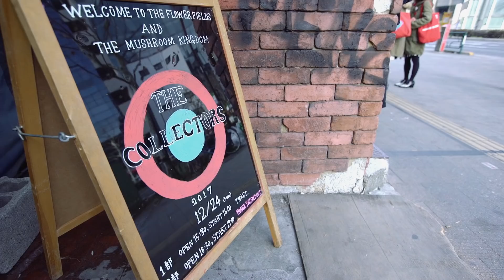『THE COLLECTORS～さらば青春の新宿JAM～』 予告編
『THE COLLECTORS～さらば青春の新宿JAM～』
11/23(金・祝)より新宿ピカデリーほかにてROADSHOW！

階段を降りるとそこは“スウィンギング・ロンドン”だったんだ。

2017年12月31日‹新宿JAM›閉店。

東京の新宿。とは言え中心地からはかなり外れた歌舞伎町よりも外側、2000年に開通した都営地下鉄大江戸線で新設された「東新宿」という駅が最寄りになったお世辞にも奇麗とは言えないライブハウスが明治通り沿いにあった。それが1980年10月から始まった37年の歴史に2017年大晦日をもって幕を下ろした‹新宿JAM›だ。建物の老朽化を理由に昨年7月18日に発表された閉店のニュースは音楽業界を駆け巡り、ベテランミュージシャンからアンダーグラウンドで活動を続ける若手バンドにまで衝撃と一時代の終焉という寂しさを与える事となった。‹新宿JAM›は開店当初、“STUDIO JAM”という名前で営業をしており1980年代から活動しているミュージシャンには“ジャムスタ”の愛称で親しまれていた。文字通りレコーディングも可能なスタジオとして数々の名盤を産み落としたのと同時に日本のロック黎明期にハードコアパンク、ガレージパンク、モッズ…。あらゆるジャンルの企画ライブ、シリーズGIGが行われ、東京のアンダーグラウンド音楽シーンを形成する礎を築いた場所でもあった。また、一方で活動し始めたばかりのバンドにとってもそれほど敷居が高いライブハウスではなく、人生初めてのライブを新宿JAMで経験したというミュージシャンも数多く存在する。それゆえにそこから巣立ちメジャーシーンへと駆け上がった者達にとっては過去の通過点としての場所となり、その後の接点が失われるライブハウスでもあった。

「みんなと違う誰かになりたい奴はパンクになった。
誰にも真似できない特別な誰かになりたい奴はモッズになったんだ－。」

37年の歴史に幕を下ろす東京モッズの聖地‹新宿JAM›に
THE COLLECTORSが帰ってきた奇跡の一夜。
これはひとつの時代の終わりが産み落とした‹青春›のドキュメンタリーである。

結成30年日本武道館を経て辿り着いたTHE COLLECTORS奇跡の‹新宿JAM›ラストライブ。

2016年に結成30周年を迎えた日本を代表するロックバンドTHE COLLECTORSも‹新宿JAM›を通過したバンドの1つである。武道館ワンマンライブを大成功に終わらせた直後、彼らに飛び込んできた閉店のニュースはTHE COLLECTORSの時計の針を30年前に戻すこととなった。そして過ぎ去りし日の様々な思いが蓄積し、閉店直前の12月24日クリスマス・イブにバンドにとってもファンにとっても、そして‹新宿JAM›にとっても特別なライブが開催されることが決定する。ロックやモッズファッションを追求し続け、ベスパで風を切りながらメジャーデビューを夢見ていたあの頃。遥か彼方に置いてきたあの気持ちをもう一度取り戻そうとするバンドの姿を音楽ファン注目の映画監督、川口潤が追い、記録した。ライブまでの日々を追う中で出会った1980年代当時をリアルタイムで体験した人々の証言を集めていくと‹新宿JAM›を拠点に盛り上がりを見せた東京モッズカルチャーが日本の音楽に与えた影響や、そのシーンとは一体何だったのかが次第に浮き彫りとなっていく。そして迎えたTHE COLLECTORS奇跡の‹新宿JAM›ラストライブ、ステージには30年前と何も変わらない彼らがいた。THE COLLECTORS、東京モッズ、新宿JAM。これはひとつの時代の終わりが産み落とした‹青春›のドキュメンタリーである。さらば青春の新宿JAM。

主演：THE COLLECTORS‹加藤ひさし、古市コータロー、山森“JEFF”正之、古沢“cozi”岳之›
出演：會田茂一、岡村詩野、片寄明人、黒田マナブ、THE BAWDIES、真城めぐみ、峯田和伸、リリー・フランキー　／　The NUMBERS！他
声：曽我部恵一
監督：川口潤
編集：川口潤
撮影：川口潤、後藤倫人、梅田航、大石規湖、山辺真美、SUSIE、渡部フランケン、木本健太
スチール：岩﨑真子、柴田恵理
制作：アイランドフィルムズ
製作：THE COLLECTORS映画製作委員会（フジパシフィックミュージック+日本コロムビア+スペースシャワーネットワーク）
エグゼクティブプロデューサー：朝妻一郎、小池英彦、上阪伸夫、阿部三代松、近藤正司、石田美佐緒
プロデューサー：大塚涼大、斎藤勝栄、杉岡由梨香、高根順次、近藤順也

1：1.78｜カラー｜ステレオ｜105分｜2018年｜日本｜配給：SPACE SHOWER FILMS